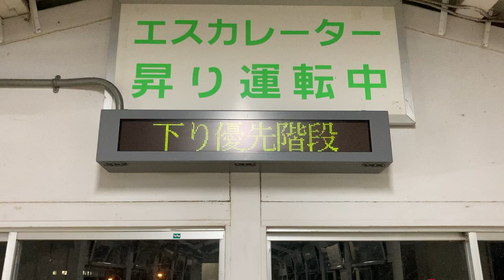JR東日本 水沢駅 改札内跨線橋 エスカレーター手前のLED表示板